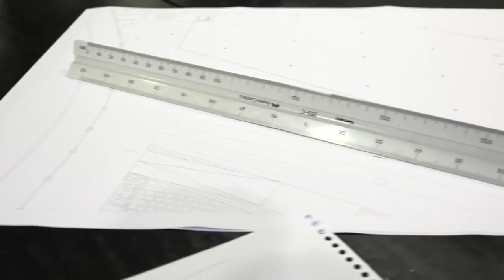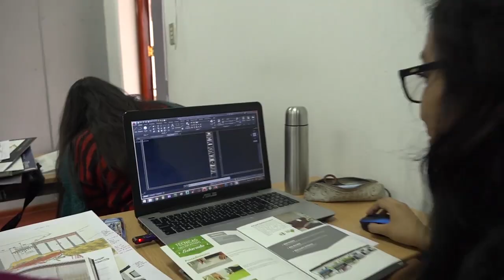Carrera de Diseño de Interiores Sencico